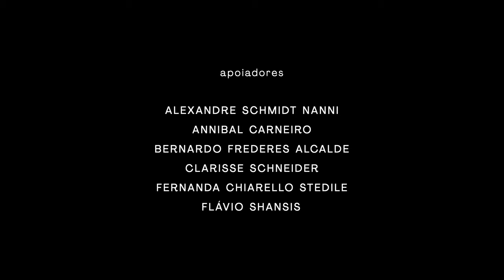Stölzer/Bach, Bist du bei mir BWV 508 - Marília Vargas (soprano) e F. Cordella (cravo) | BACH BRASIL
Performance de época com a soprano Marília Vargas e o cravista Fernando Cordella, parte da série de concertos Bach Brasil, da Bach Society Brasil. Música de Gottfried Stölzer com arranjo de Johann Sebastian Bach.

GOTTFRIED STÖLZER (1690 – 1749)
arr. JOHANN SEBASTIAN BACH (1685 – 1750)
Bist du bei mir BWV 508

Interessado em ser um apoiador do projeto? Acesse

Um concerto da série Bach Brasil 2021, da Bach Society Brasil.
Direção artística e cravo: Fernando Cordella
Direção audiovisual: Caio Amon
Direção de produção: Ilton Carangacci
Engenheiro de som: Fabiano Cordella
Produtora: EROICA_conteúdo

APOIO:
Goethe Institut Porto Alegre
EROICA música

MECENAS
Arthur Hertz
Fabiano Saraiva
Fábio Ramos
Fernando de Abreu e Silva
Gilberto Schwartsmann

APOIADORES
Alexandre Schmidt Nanni
Annibal Carneiro
Bernardo Frederes Alcalde
Clarisse Schneider
Fernanda Chiarello Stedile
Flávio Shansis
Katia Mônaco
Linjie Zhang
Marcelo Goldani
Marcelo Gus
Maria Teresa de Mello Xavier
Mauro Pontes
Raul Hartke
Ricardo Arnt
Ricardo Barberena
Ricardo Barbosa Lima Faria Corrêa
Sergio Lewkowicz
Terezinha Licks
Valeska Fasolo